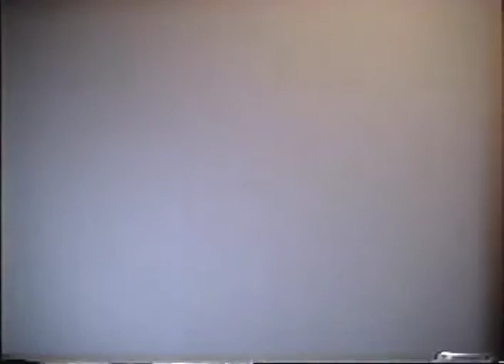Paw Paw Harold's Films of Us